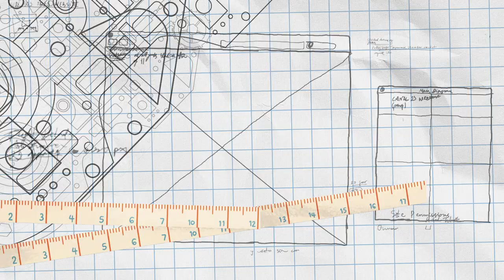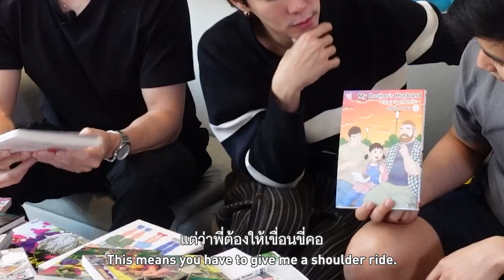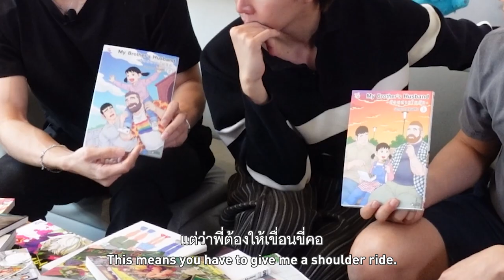โทโมะ เขื่อน ป๊อปปี้ แต่งคอสเพลย์ Chainsaw man ! | TKP Weekends [Week 8] ( Eng Th Sub )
สัปดาห์นี้หมวยเขื่อน ชวนป๊อปปี้และโทโมะมาคอสเพลย์ตามมังงะเรื่องโปรด ChainsawMan ด้วยงบจำกัดที่ต่างกันและนี่ยังเป็นการคอสเพลย์ครั้งแรกของป๊อปปี้และโทโมะอีกด้วย จะแปลงโฉมออกมาเป็นยังไง ตามไปดูกันเลย